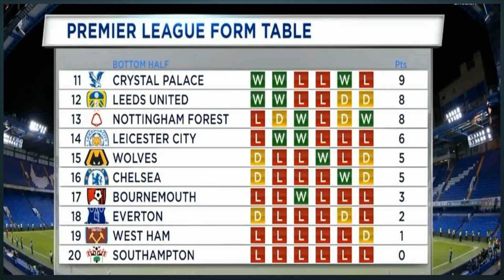I do not know where Chelsea are at the moment,Turning point for Grealish career Chelsea 0-1 Man City